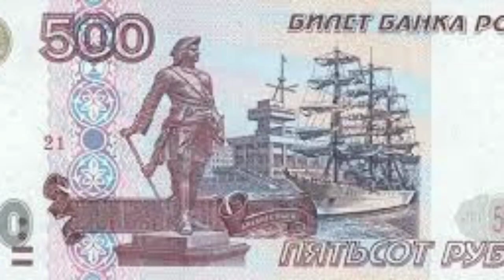ರಷ್ಯಾ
Russia in kannada